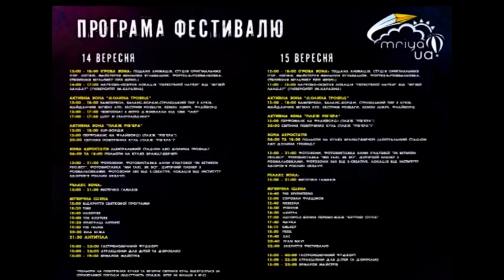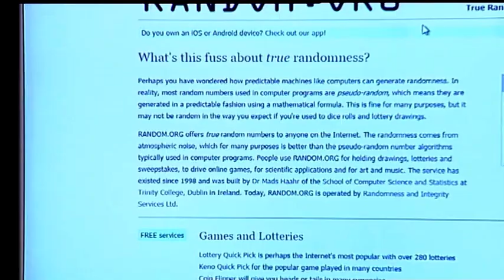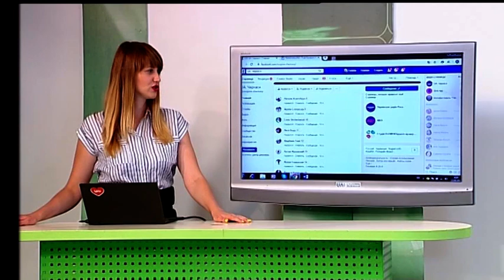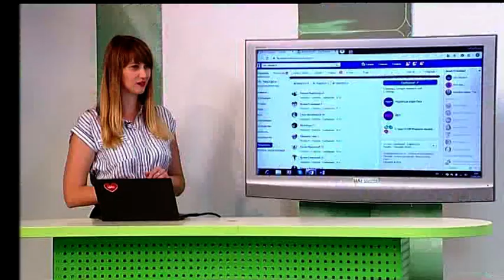Ірина Хорошаєва розповіла про родзинки «Мрія фест»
14-15 вересня у Долині троянд проведуть «Мрія фест». Це науково-розважальний захід, де ви зможете політати на повітряних кулях, насолодитися музикою та чудово провести час з родиною. Про родзинки фесту розповіла Ірина Хорошаєва.